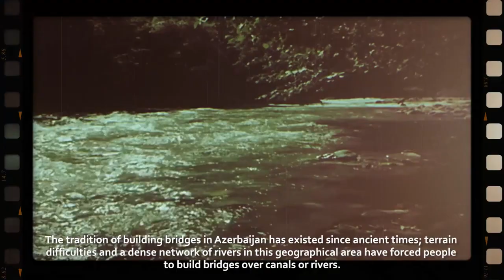Khudaferin Bridges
THE KHUDAFERIN BRIDGES
1. Jafar Giyasi, architect, ANAS Corresponding Member
2. Rashad Mustafa –historian, ANAS Researcher
Azerbaijan is one of the leaders in bridge construction in West Asia; this is evidenced by the large number of bridges in the country, many of which are unique architectural work. The river Araz crosses Azerbaijan for hundreds of kilometres from west to east and it is no wonder that many bridges have been built over this river throughout history. Although most of these bridges have now collapsed, the remaining two bridges over the river are the most famous ones in Azerbaijan; and these are the Khudaferin bridges.
Thanks to its local and regional significance, as well as the high quality design and technical parameters, the Khudaferin bridges grab most of the attention among other historical monuments.
The Khudaferin bridges are of strategic importance as one of the main hubs of the Great Silk Road in Azerbaijan. These bridges, which at different times were used for the movement and migration of different tribes and forces, including large trade caravans, became the central hub for those travelling back and forth between south and north.
In 1068, the Great Seljuk Sultan, Alp Arslan, crossed this bridge. Amir of the Timurid Empire, Timur, and his army crossed the bridge to try to restore the city of Beylagan. Shah Ismail also repeatedly crossed this bridge. Even Ashyg Gurbani says in one of his verses, “I crossed the Khudaferin with my hands tied.”
Moreover, the Khudaferin Bridge has a direct connection with the great names of history.
Troops moving in both directions at different times used these bridges to cross the river Araz in a short time.
Where did Cyrus the Great cross the river Araz when he fought Tomyris? They say that the most suitable place was in here, so, he built this bridge and crossed over it.
Of course, in the early days these bridges were built of various timber and wood materials. So, it was not as spectacular and unique as it is today.
Like many ancient architectural monuments in Azerbaijan, there is very little information about the Khudaferin bridges in historical sources. The exact date of its construction is unknown, as there is no written date on it.
As the first written source we can refer to Hamdallah Mustawfi Gazvini.
According to him, and he calls it “Khuda – aferin”, a leader of the Prophet’s Troops, Bakir ibn Muhammad, was passing here at the beginning of the 7th century, and built the Khudaferin Bridge.
Both European and Azerbaijani scholars note that the Khudaferin Bridge was built in the 12th century during the most powerful ruling period of Azerbaijani Atabeys.
According to the overall opinion of both European and Azerbaijani researchers, the 15-span Khudaferin Bridge is a work of the 12th century, the most powerful epoch of the State of Atabeys of Azerbaijan, while the 13-span bridge is considered the work of the Ilkhanids period.
Mongol ruler Hulagu Khan needed to move his troops from the south of Azerbaijan to the north as quickly as possible. They could not take large army units over the 4 m wide bridge and were forced to build a second 6 m wide large bridge.
The layout of the bridge is not straight but crooked, as the spans are made to match the natural contours of the rocks.
Due to the width of the riverbed, the 15-span bridge is 200 m long and 4.5 m wide. But the bridge above it, though a little shorter, is more monumental. It is 130 m long and 6 m wide.
The texture and colour matching of the building materials provide a clear tectonic structure and a special artistic design of the Khudaferin Bridge. The 15-span bridge is still used today.
Why does this look more spectacular? Because it is built entirely of carved stone blocks. Its construction was of special focus, and an attempt was made to create a better architectural work. Even during its research before the occupation revealed ornamental elements on the carved stone, which is a very rare event in the construction of bridges.
Unfortunately, the Khudaferin bridges have not been properly protected for many years, and have therefore been exposed to the challenging tests of time. The last and most difficult period was the occupation of 20 per cent of the Azerbaijani territories by the Armenian armed forces for about 30 years.
It is disappointing that this national symbol of Azerbaijan was under the enemy’s occupation for 30 years. Now the new “life” of our liberated bridge must begin. The Khudaferin bridges are considered to be monuments of universal value, and should be included in the UNESCO World Heritage List due to their universal value.
After the restoration of Khudaferin and Gumlag villages in Jabrayil, the Khudaferin bridges will regain their former splendour and will always be properly protected as a valuable work of architecture built by men.